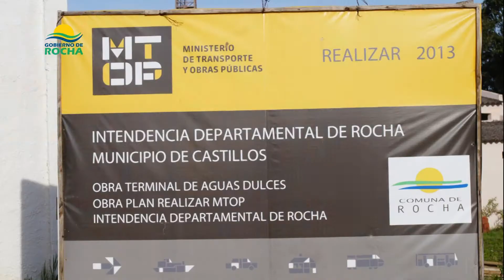Intendente anuncia obras en Castillos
Al término del Gabinete Descentralizado, el Intendente Aníbal Pereyra, formuló anuncios de obras en la ciudad de Castillos.-